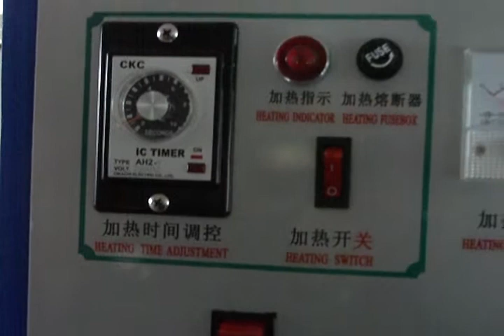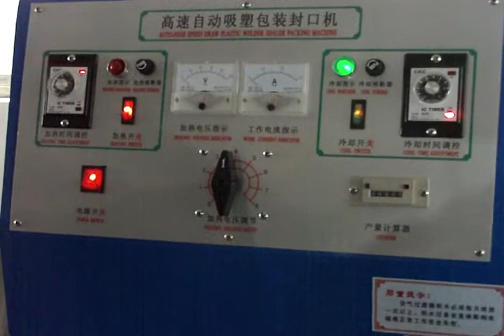FZ3180吸塑热合包装机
产品说明:

FZ系列吸塑包装机可广泛应用于五金、玩具、小百货、电子元件等物品的包装。包装后物品具有透明美观、防潮、防尘、防散件等特点。

技术参数

型号
FZ-3180

电源电压
220-240V/50-60Hz

总功率
2.2KW

压板面积
540×350mm

包装速度
18次/分

包装材料
PVC、PE、PP

操作方式
气动

包装尺寸
770×605×1580mm

净重
126Kg

毛重
133Kg

工厂地址: 温州市鹿城区戍浦南路1号（上戍岭下）
国内销售部：
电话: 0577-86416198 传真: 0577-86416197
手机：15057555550